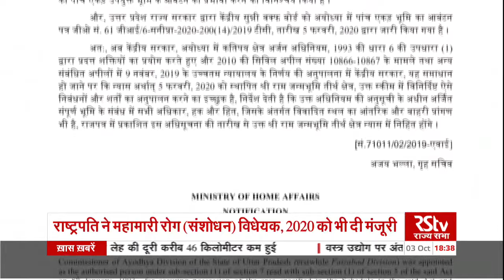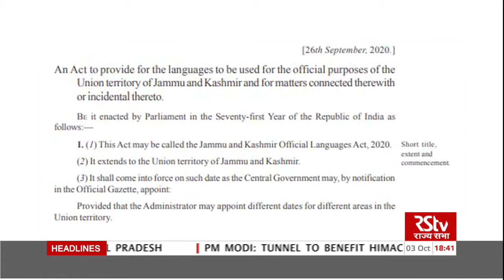संसद इस हफ्ते | Episode - 58 | 03.10.2020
संसद के मॉनसून सत्र का आगाज़ 14 सितंबर से हो रहा है। उच्च सदन का 252 वां और 17वीं लोक सभा का चौथा सत्र 1 अक्टूबर तक चलेगा। मॉनसून सत्र के एजेंडे में क्या कुछ होगा इस बार खास...बताएंगे आपको. कोरोना संकट के कारण इस बार मॉनसून सत्र के संचालन के दौरान कई बदलाव किए गये है... स्वास्थ्य सुरक्षा को लेकर अहम दिशा- निर्देश भी जारी किए गए है...आज के इस अंक में इन सभी पर होगी बात... नजर विभिन्न संसदीय समितियों के कामकाज पर...इसके अलावा संसदीय व्यवस्था से जुड़ी कई बड़ी और अहम खबरें..